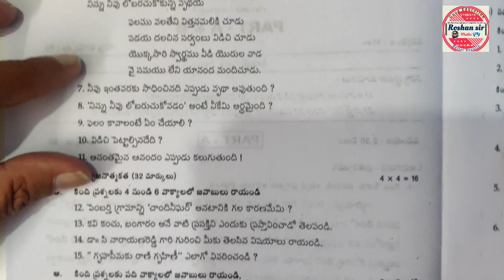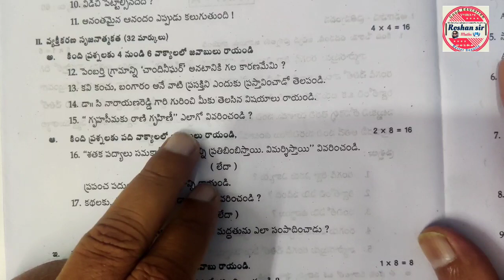10th Class TELUGU (SL)| Set paper for Board Exam-2023 | Most Important Revision papers |90%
10th Class TELUGU (SL) Set paper for Board Exam-2023 | Most Important Revision  papers |90%